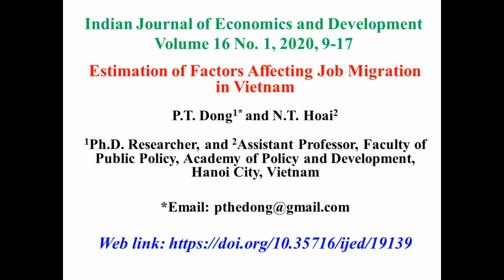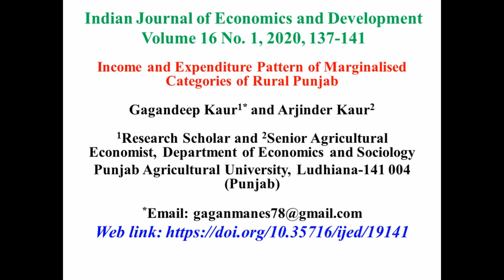Indian Journal of Economics and Development, Volume 16(1) March 2020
Published by The Society of Economics and Development,  Ludhiana (India)